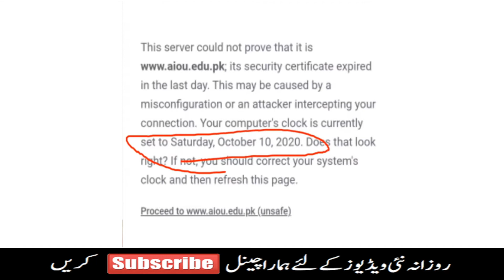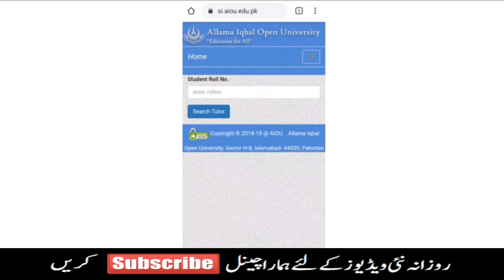AIOU Website HTTP Expired error solution | Elmi Bazar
ELMI BAZAR
Comment your ideas and suggestion for next videos

Keep viewing, liking, do comment share our videos for more updates.